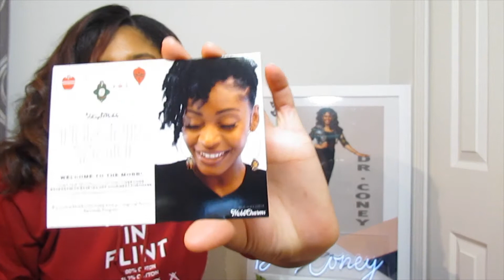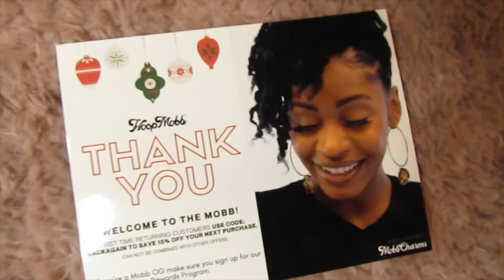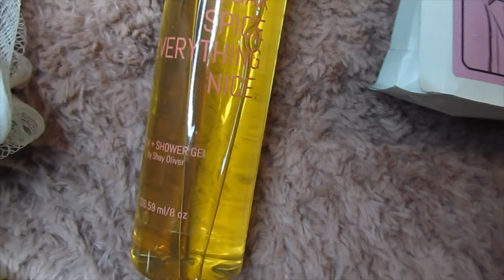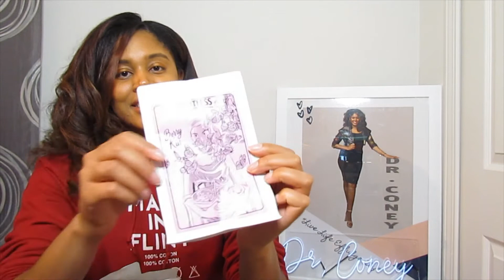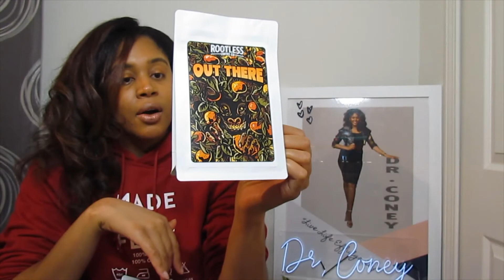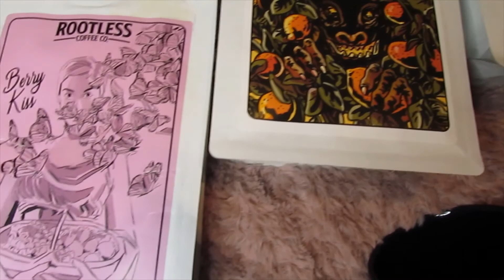SMALL BUSINESSES IN FLINT Part 1 | Flint, Michigan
Welcome to Flint! We are known as "Vehicle City." Home to General Motors and the unfortunate water crisis. However, we are more than the negative news you may hear through the media today.

Flint, Michigan is bustling with endless creative talent that should be showcased more often. This video includes small businesses from around the city and you should check out what they have to offer! From fashion to food - there is something for everyone here in Flint!

SMALL BUSINESSES SHOWCASED IN THIS VIDEO:

o "My Eight One Zero"

          - "A Damn Fine Cup of Coffee" : Region: Brazil/Nicaragua
          - "Berry Kiss" : Region: Region: Ethiopia Yirgacheffe
          - "Dark" : Region: Brazil/Nicaragua
          - "Out There" : Region: Colombia Narino